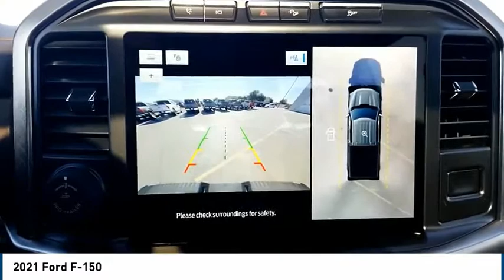2021 Ford F-150 Midland TX 2130059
2021 Ford F-150

4200 W. Wall

White 2021 Ford F-150 King Ranch 4WD 10-Speed Automatic V6 V6, 4WD. Recent Arrival!